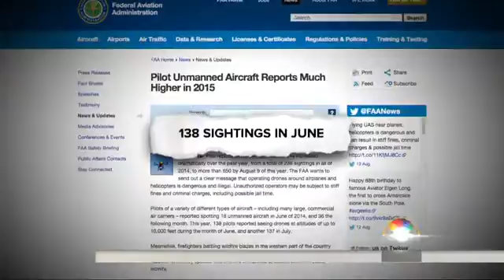CH14- Drones Bureaucracy